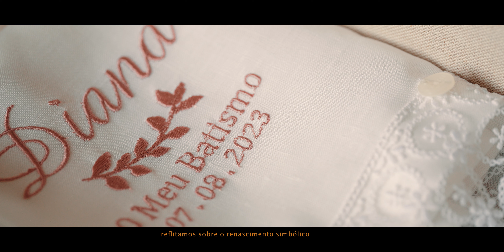Intro Batizado Mateo - Diana |batismo |christining |aerial |children